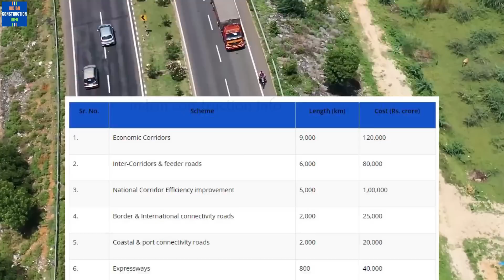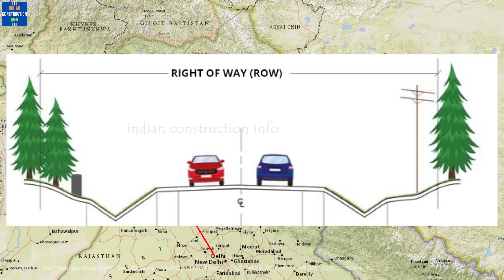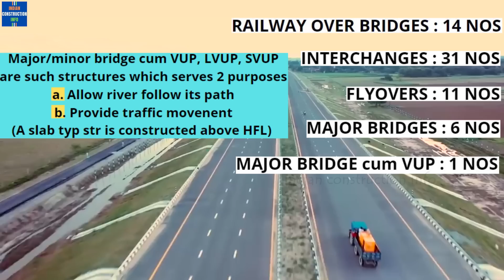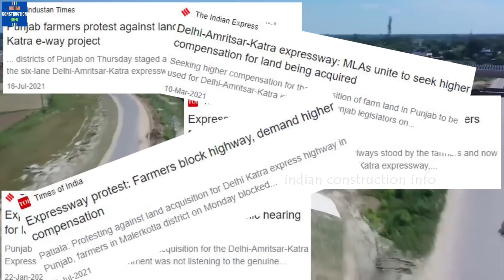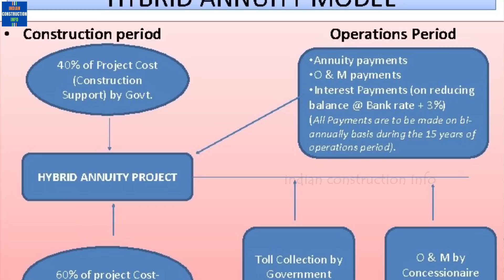Delhi Amritsar Katra Expressway Complete Details & Information, Current Status, Route Map Contractor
for more Infra updates.

Watch other videos by me -

This video gives information about Delhi Amritsar Katra Expressway...
This is one of the mega expressway project in Haryana, Punjab state & Jammu and Kashmir Union Territory in India. This video talks about complete details including project cost, route alignment, total length, completion date, current progress, structures, contractor names etc.

Delhi Amritsar Katra Express Highway
Delhi Katra Expressway
Nakodar Amritsar Expressway
Delhi Amritsar Expressway
Amritsar Gurdaspur Highway
Delhi Gurdaspur Highway
Gurdaspur Katra Expressway
दिल्ली अमृतसर एक्सप्रेसवे
दिल्ली अमृतसर कटरा एक्सप्रेसवे
दिल्ली कटरा एक्सप्रेसवे
दिल्ली गुरदासपुर एक्सप्रेसवे
नकोदर अमृतसर एक्सप्रेसवे

**Some of the images and clips in the video are used for representational purpose.